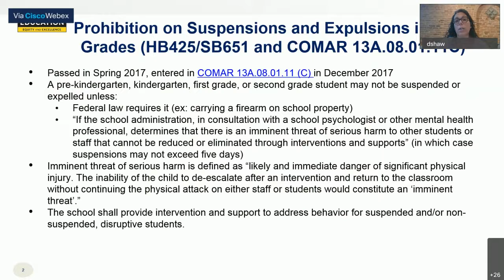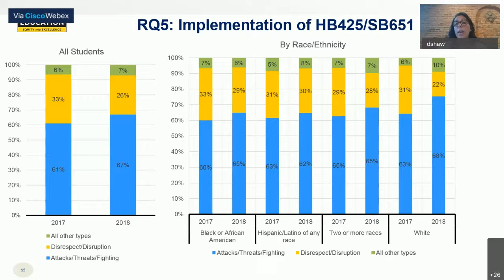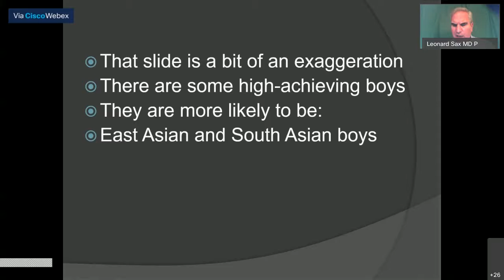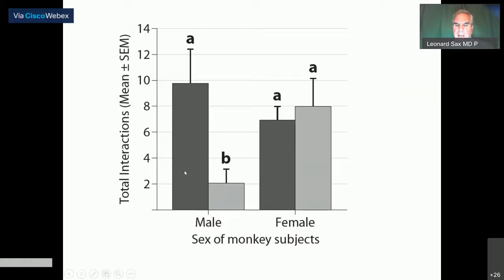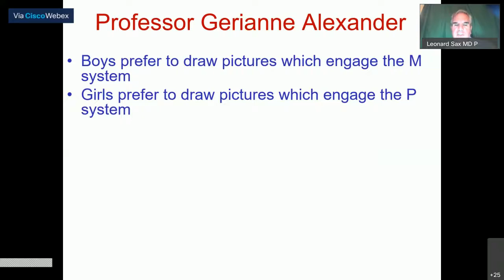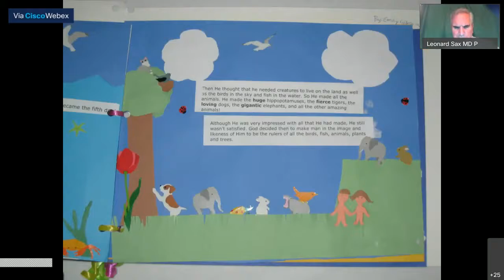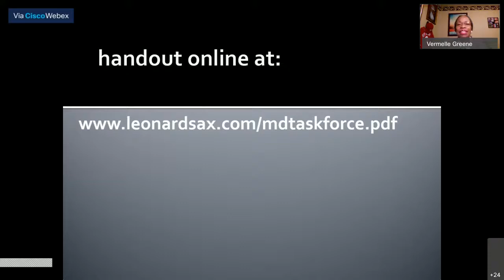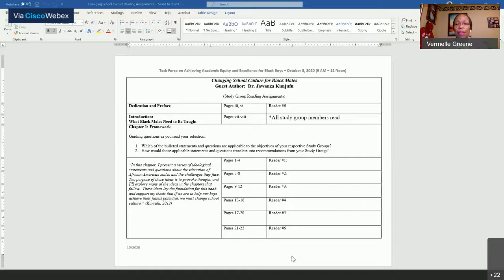Task Force for Achieving Academic Equity and Excellence for Black Boys 09 10 2020